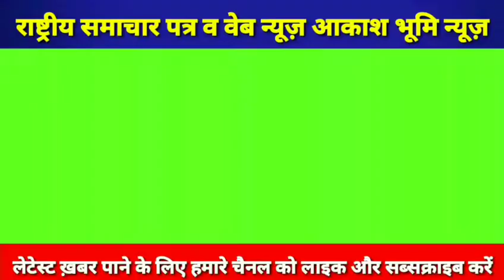BHADOHI जिले की आज की प्रमुख ख़बर | नम आंखों से दी गई शहीदों को श्रद्धांजलि